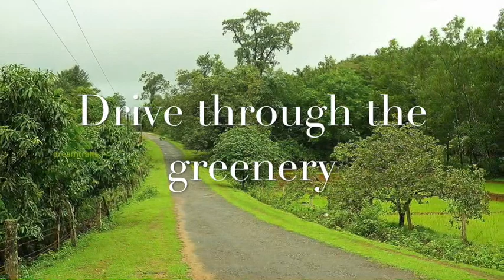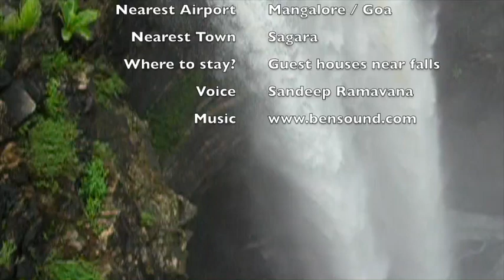Jog Falls | Karnataka | India - dreamtrails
Jog Falls: This magnificent falls are formed when River Sharavati descends down around 250m (~850 ft) along four trajectories named Raja, Roarer, Rocket, and Rani. In this video, you can see photos of the falls, and it ends with a small (low resolution) video with the deafening sound of the falls.